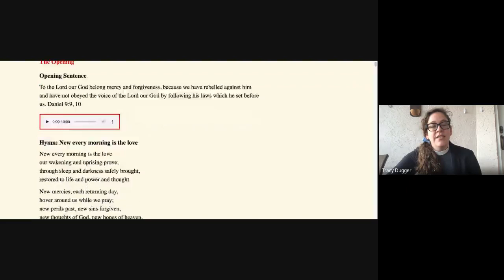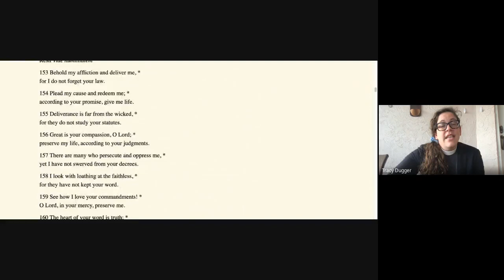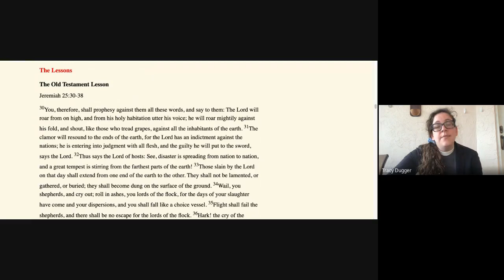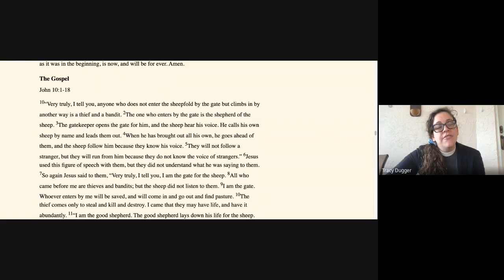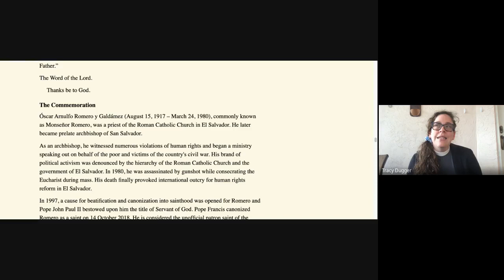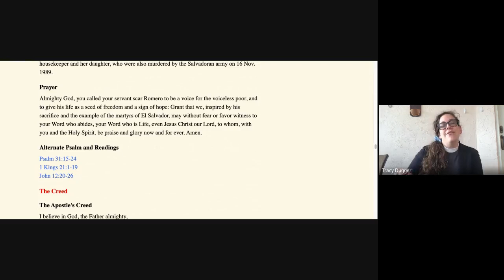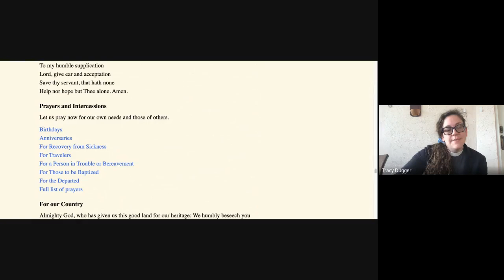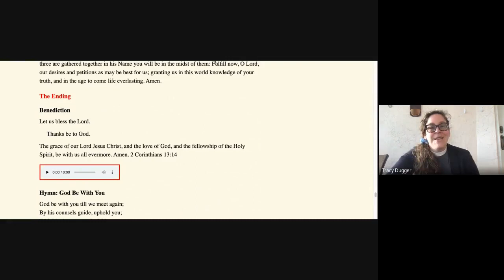Morning Prayer March 24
Welcome to Morning Prayer for Wednesday March 24.